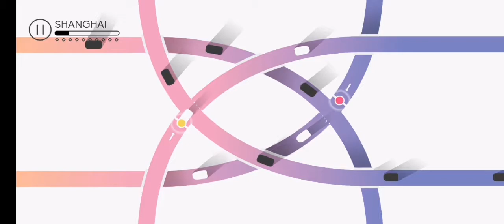Traffix map SHANGHAI #5